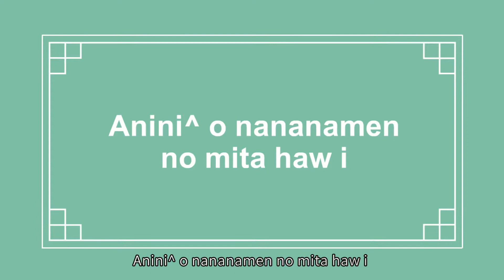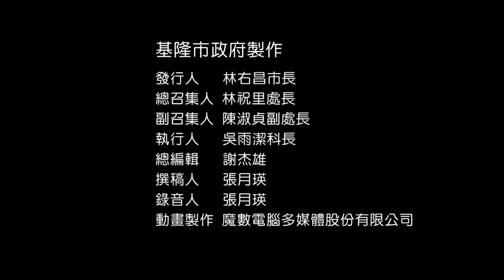【系列課程】臺灣海岸阿美語｜D03-1lomowad to kako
O minanamay to sowal no Pangcah a salikaka^ mapolong, nga'ay ho^! Anini^ o nananamen no mita haw i, "samaanen ko nikakomaen?"
O imi^ nonini 「吃飯」haw i, "komaen to henmay",  "komaen to henmay", "komaen to henmay".
A: Samaanen iso ko nikakomaen?
B: O 'alapit ko sakakomaen ako to hemay.
1. O imi^ nonini「什麼」 haw i, " o maan", "o maan", "o maan".
2. O imi^ nonini 「筷子」haw i, "o 'alapit", "o 'alapit", "o 'alapit".
B: O kaysing, kaysing, kaysing, kaysing.
B: O sa'iros, o sa'iros, o sa'iros, o sa'iros.
B: O sala^, o sala^, o sala^, o sala^.
B: O sioyen,  o sioy, o sioy, o sioy.
B: O koppo^, o koppo^, o  koppo^, o koppo^.
各位鄉親大家好，歡迎收看空中族語教室，今天要教大家的主題是「吃飯用什麼？」
「吃飯」就是吃飯的意思，「吃飯」「吃飯」「吃飯」。
A：你吃飯會用到什麼？
B：我會用到筷子。
1、「什麼」是什麼的意思？什麼、什麼、什麼。
2、「筷子」是筷子的意思。筷子、筷子、筷子。
B：我會用到碗。碗、碗、碗。
B：我會用到湯匙。湯匙、湯匙、湯匙。
B：我會用到盤子。盤子、盤子、盤子。
B：我會用到鍋子。鍋子、鍋子、鍋子。
B：我會用到茶杯。茶杯、茶杯、茶杯。